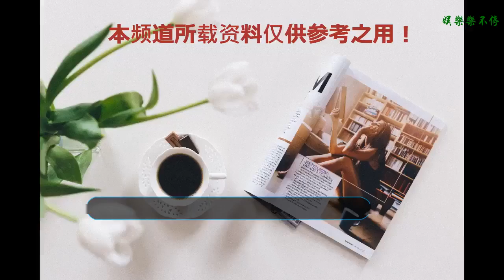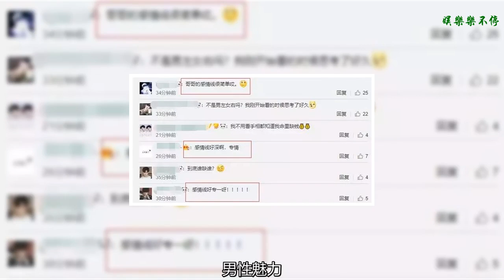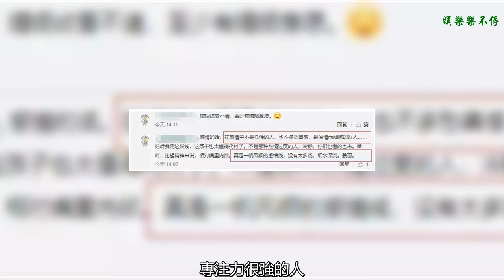看到易烊千璽的手紋了嗎？他的感情線可不一般喲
粉絲看了易烊千璽伸“5”時露出的手紋，發現他的感情線很不一般。不知道大家今天有沒有被北野哥哥驚喜到？本以為千璽會露出小揪揪出席揭幕儀式，卻沒想到即使兩邊的頭發已經類似于板寸，可千璽頭頂上竟然還有那么多頭發。好的吧，北野哥哥竟然沒有露面，但是小娛覺得，經過這些天北野這個角色的飾演，千璽的性子里多了那么一丟丟的邪魅。
    今天出席活動的千璽，在看到自己蠟像的那一刻，臉上憋不住的笑容就這樣展現的一覽無余，微挑的嘴角，邪魅的眼神，尤其是千璽今天還化了眼妝，整個人又不一樣了。果真是把北野哥帶到現場了吧！而且這么久沒有見到小千，他又長高了不少，整個人還是一如既往的沉穩，明明是組合最小的，卻深沉極了。
    經過了揭幕儀式，經歷了后臺采訪，TFBOYS組合終于在后臺進行了五周年生日，吃蛋糕環節。因為是五周年，所以每個人都伸出了大大的“5”，也正是在這個時候，顯微鏡女孩發現了千璽伸出的那只手上的手紋。千璽的手很干凈，甚至可以說千璽的手和小女生的一樣軟嫩，手背明明是北野哥哥的感覺，痞氣，男性魅力！而手心便是奶團子尹柯一般，甜甜的，很軟嫩，小手白白凈凈，手紋十分明顯。
    粉絲看了易烊千璽伸“5”時露出的手紋，發現他的感情線很不一般。粉絲關注的千璽手紋的重點當然是感情線了。粉絲發現，千璽的感情線（最上面這一條）雖然不長，但是深深地，是很深情的主，而且千璽的手紋只有這深深的一條，沒有太多，說明千璽是很專一的。感情線又深又少，說明千璽是一個很值得托付終身的人，盡管與粉絲之間沒有男女之間的那種情感，但是單純就粉絲與愛豆之間，也說明千璽絕對是一個值得粉絲深愛的人。
    小娛對這些手紋不太了解，有人說，看手相要男左女右，所以千璽的右手并不能代表什么。但是小娛又在下方的評論中找到了一位說的很正規的粉絲，他來給千璽的手紋做了一個詳細的介紹。右手代表后天，整天很好，生命紋很長；智能線非常好，不長不短，他是那種深而細致，專注力很強的人，正所謂千璽自己所說的那句“腦子好使”。生命線和智能線結合的很近，說明千璽是一個謹慎內向的人。這位粉絲分享的和千璽本身真的有很大的相同點。
    這位粉絲還著重的介紹了千璽的感情線，千璽在感情里不是任性的人，也不多愁善感，是深情而細膩的好人。一帆風順的感情線，沒有太多西，細水深流。再一次肯定了粉絲的說法，千璽本就是一個值得托付終身的人，若是他沒有走明星這條路，也依舊會在自己的世界里遇上一輩子都會擁有的人。
    千璽的感情線真的很不一般，他曾經在某次采訪的時候說過，自己或許會在大學談戀愛，他是一個開明的人，談戀愛這種事不是因為他是明星就要杜絕，相反他很樂意將自己喜歡的人公之于世。就像他把封閉貨車交給粉絲一樣。
    千璽現在還是個小朋友，如果有一天他談戀愛了，也依舊會在他的世界里留下我們的位置，只因為他的感情線不一般，是一個深情而專一的人。